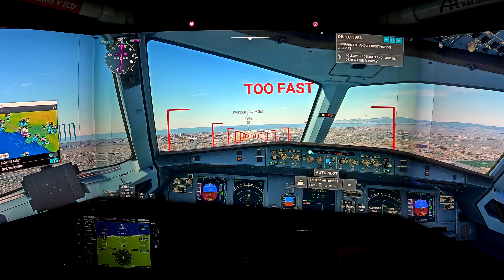Tokyo to LAX // Microsoft Flight Simulator 2020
🖥 3/32" asus monitors
💻 i11900k
💻 Asus ROG Maximus Z590 HERO
💻 MSI 3090 Supim x
💻 64GB RAM
🕹 Fanatec Shifter
🕹 Fanatec ebrake
🕹 Simucube pro2
🕹 Heusinkveld pedals
🕹 Archer Racing
🕹 Virpil Cm3 Base
🕹 VPC MongoosT-50CM3 Throttle
🕹 VCP MongoosT-50CM3 Flightstick Base
🕹 VPC MongoosT-50CM2
🚘 Racing cockpit pro
🎥 Go pro